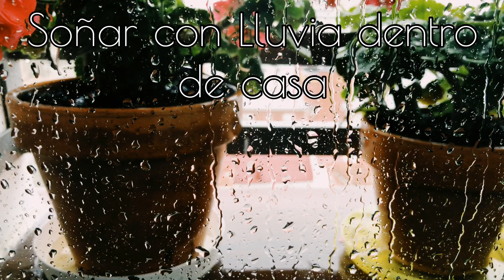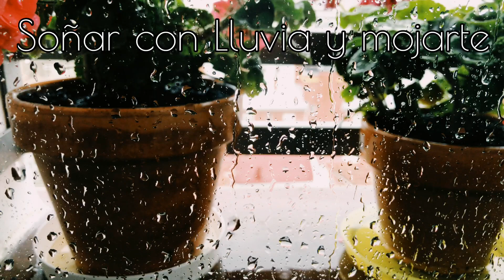SOÑAR con LLUVIA 🌧☔️¿Que Significa? ¿Que quiere decir?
Interpretación de Sueños con lluvia llover. Descubre el significado de soñar con lluvia llover. Te sorprenderá.

Descubre el significado de soñar con lluvia llover

Realiza ahora tu Lectura de Tarot Privada

Desde España 🇪🇸 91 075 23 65